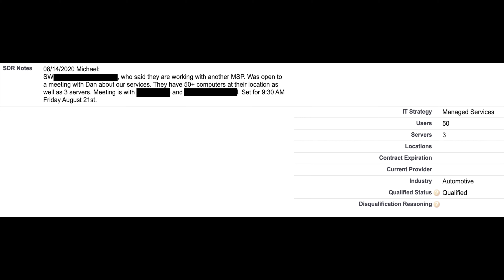50 Users, 3 Servers, Managed Services Sales Appointment | Michael Failoni | Arsenal Business Growth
Michael Failoni setups a great managed IT services sales appointment for his client! 50 users and 3 servers!